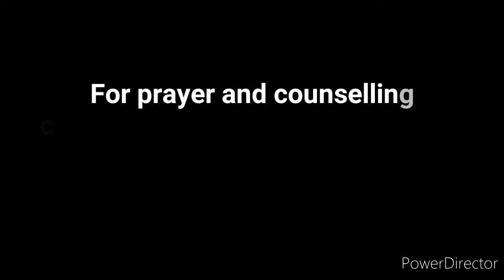Word for the World by Pastor Amos Okunade (G.O)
King of kings Evangelical Christian  Ministries